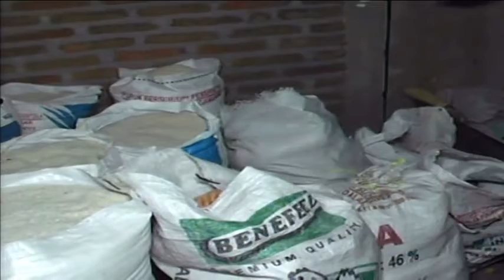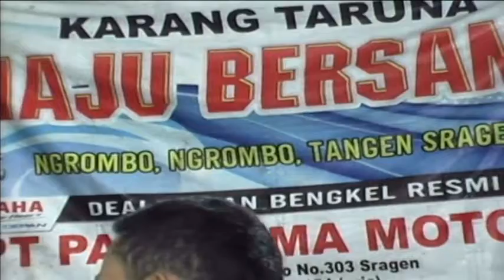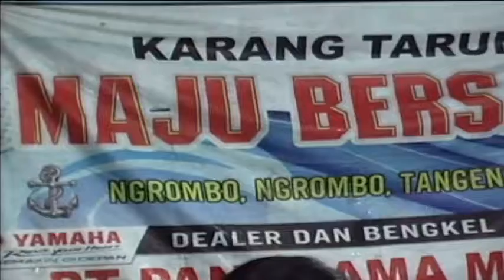PART 2 CS. SRIWIJAYA, DIAN AUDIO, NATA VIDEO SHOOTING, NGROMBO 11, MARET 2018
Acara Pernikahan Rr Ayu BAYUI & Bg. AGUS RIYANTO Tempat Acara. Dsn Ngrombo, Ngrombo, Tangen, Sragen. 11 maret 2018  Hamengkugati Bp. Sunar - Ibu. Muryati.   Keluarga Besan Bp. Bono - Ibu. Hartini Dari.Dsn. Ngancar, Karanganyar, Geyer, Grobogan.
Campur, Sari SRIWIJAYA D/a. Sendangrejo, Ngrombo, Tangen, Srg
                                                     Call & Wa. 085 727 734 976
Sanggar Rias Suci Rahayu D/a. Sanggrahan, Ngrombo
DIAN Audio Soundsystem Gesi, Sragen
NATA Video Shooting Paker, Randurejo, Pulokulon, Grobogan. Hp & Wa 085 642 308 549 & 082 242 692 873